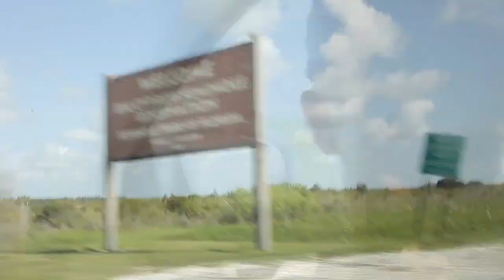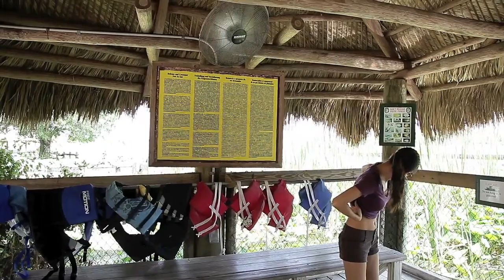Anjelah Goes to the Everglades!